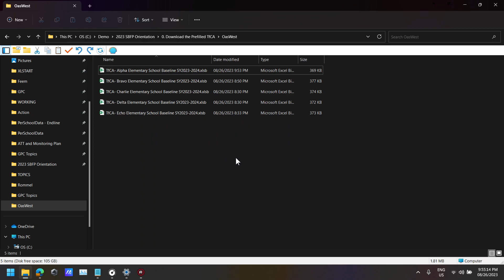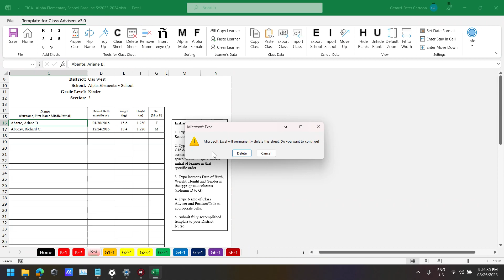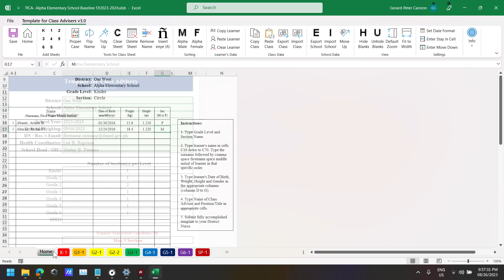TfCA Video Guide 09 (in Bikol)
Sa 'how to' video guide na ini ipapahiling ta kung pawno mag delete nin section sheet.

Reminder: Bago po kamo mag padagos sa pag gamit kan TfCA or kan mga tiga share ko, kaipuhan po na nakapag comply kamo sa Essential Requirement kan Carry-On Method. Naka detalye po ang mga yan digdi